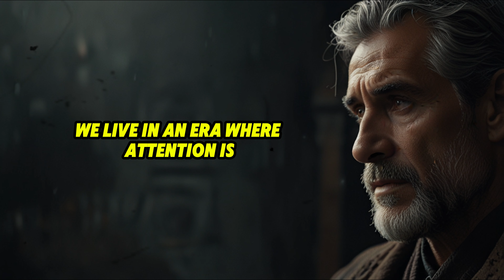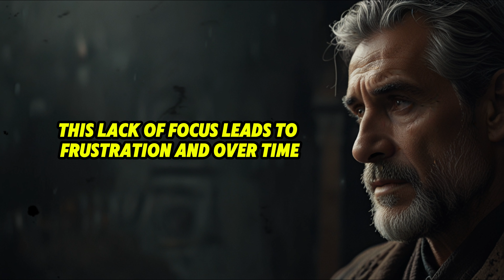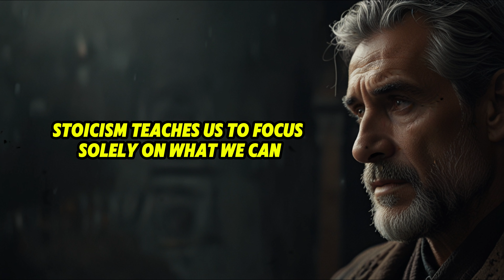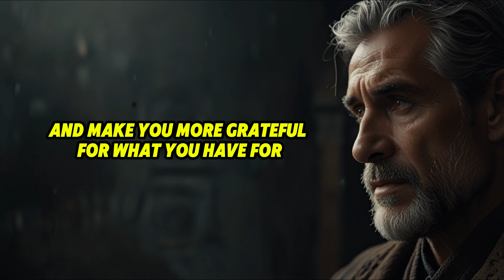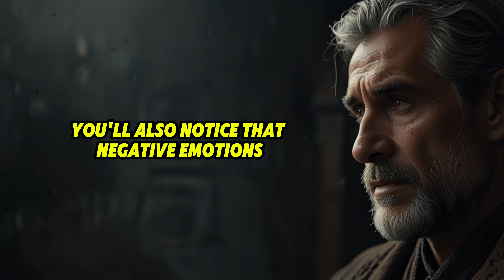Discover Your INNER STRENGTH with 5 Life Changing Stoic Secrets!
Unlock the power within and transform your life with the ancient wisdom of Stoicism! In this video, we'll dive into 5 life-changing secrets to help you discover your inner strength and overcome obstacles with confidence. From cultivating resilience and self-discipline to embracing challenges and living in harmony with nature, these timeless principles will empower you to live a more intentional, fulfilling life. Whether you're facing adversity or seeking personal growth, these Stoic secrets will guide you towards a path of inner strength, wisdom, and freedom. So, get ready to tap into your full potential and start living the life you deserve!

📚BOOK RECOMENDATIONS:

📖The Daily Stoic Boxed Set
by Ryan Holiday

🛤The Practicing Stoic: A Philosophical User's Manual Hardcover
by Ward Farnsworth

📚The Way, the Enemy, and the Key: A Boxed Set of The Obstacle is the Way, Ego is the Enemy & Stillness is the Key Hardcover
by Ryan Holiday

👇Check out more videos from the channel, about Stoic Wisdom from Marcus Aurelius, Epictetus, Seneca and others:

🎯 Key Moments

00:00  Intro
00:35  focus, and clarity in life.
01:26  Stoic teachings
01:59  Control What You Can Control
02:27  Focus on the Present Moment
02:45  Negative Visualization
03:06  Accept Fate (Amor Fati)
03:25  Practice Self-Discipline
04:44  To sum it up